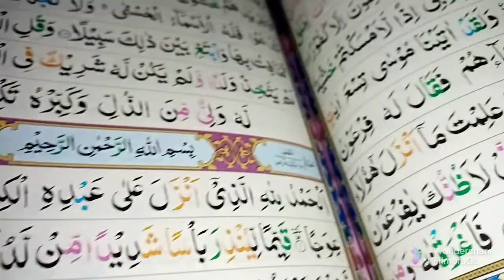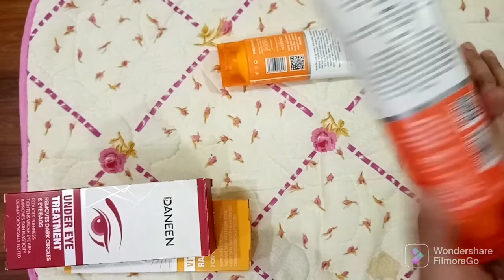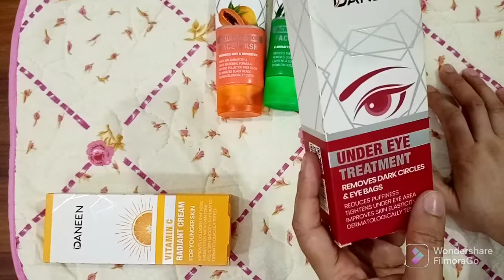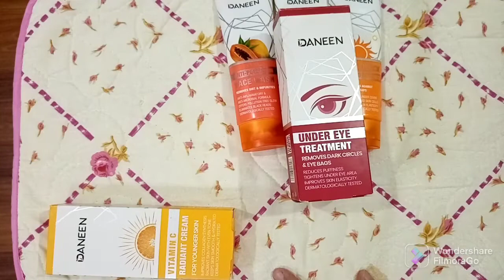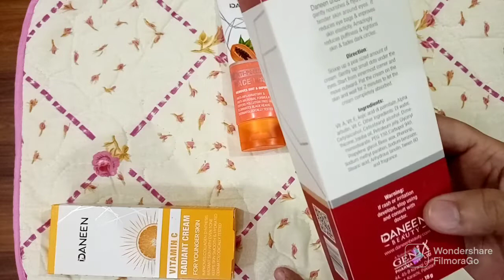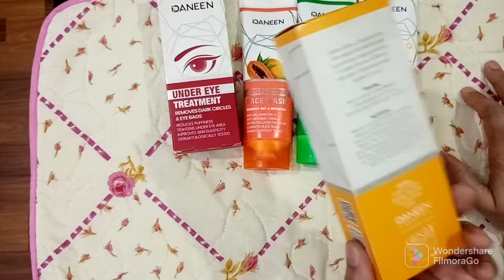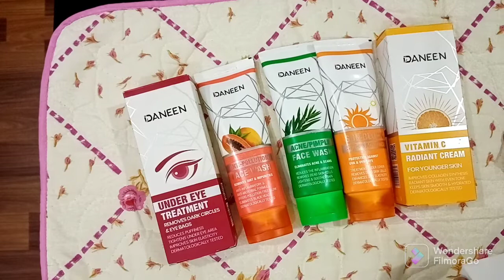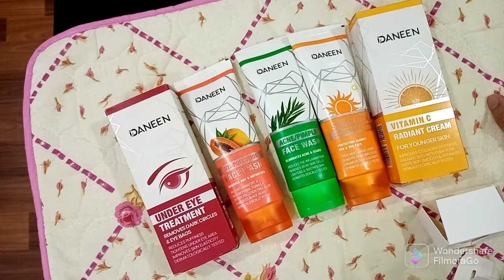jummah mubarak. pakistani cosmetic products reviews